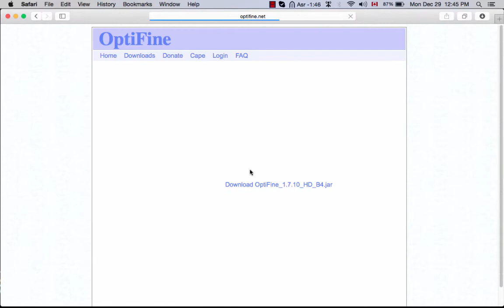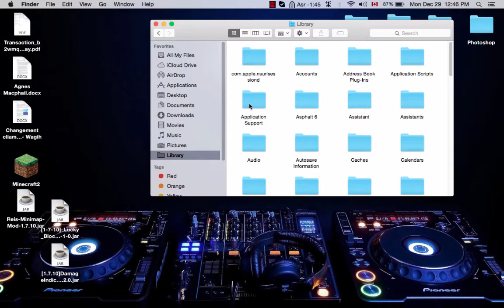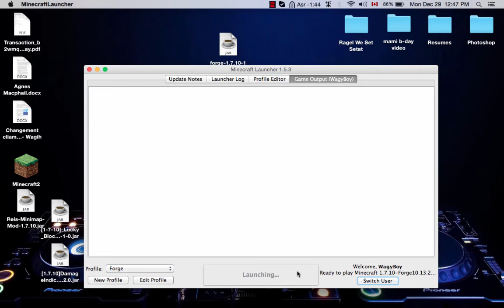How To Install OptiFine with Forge for Minecraft - Mac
Forge link: files.minecraftforge.net